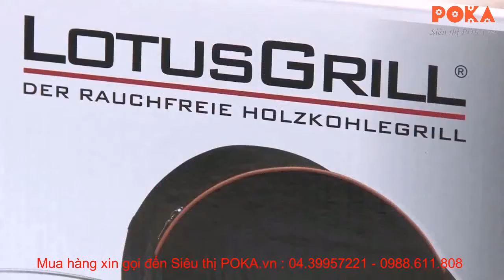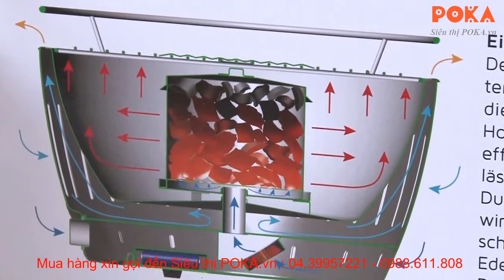Bếp nướng bbq Lotus Grill - Bepnuong.vn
1. Bếp nướng than hoa Nam Hồng BN300 (30cm)

2. Bếp nướng than hoa Nam Hồng Lotus BN02 (35cm)

3. Bếp nướng than hoa Nam Hồng BN04 (25cm)

4. Bếp nướng than hoa Nam Hồng LG435 (40cm)

- Mua hàng xin vui lòng gọi: 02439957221